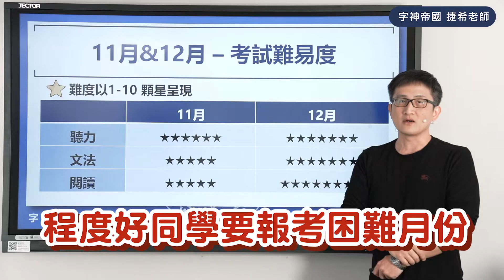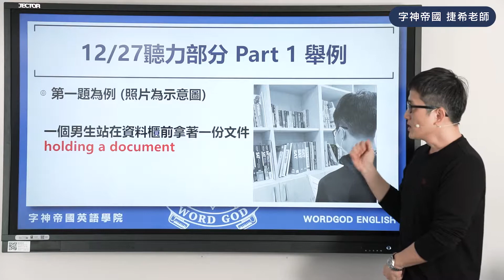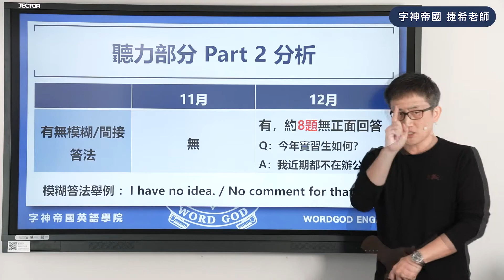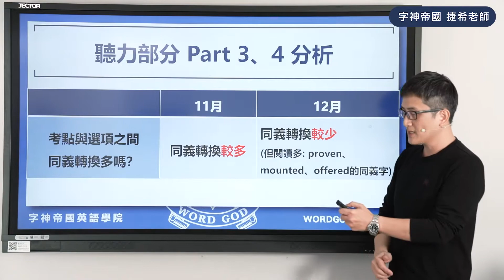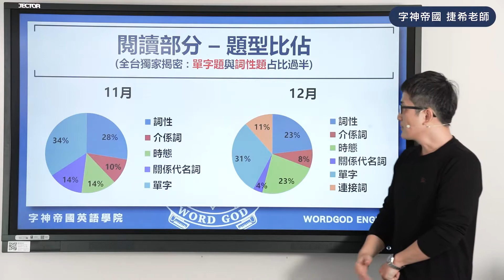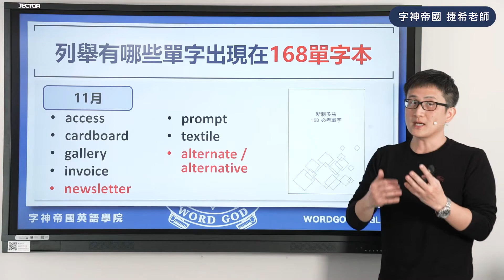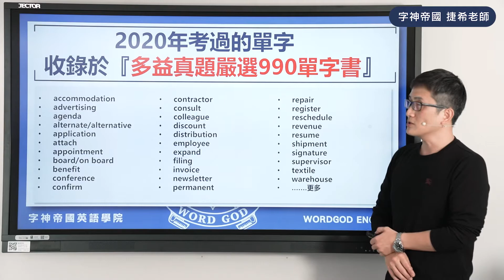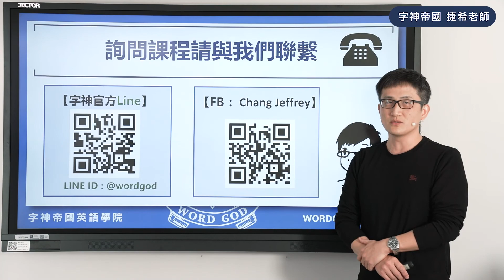太神啦！！多益竟然這樣考！？考情分析總整理，讓Jeffrey告訴你！